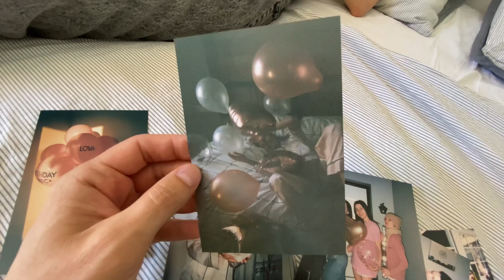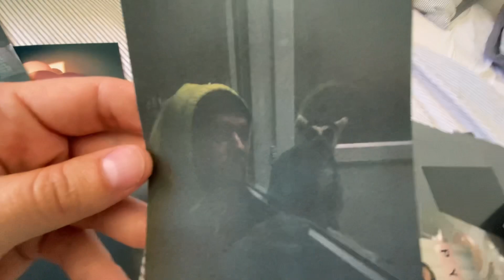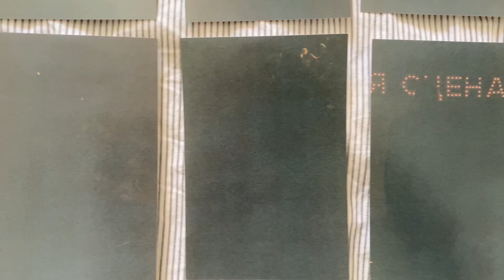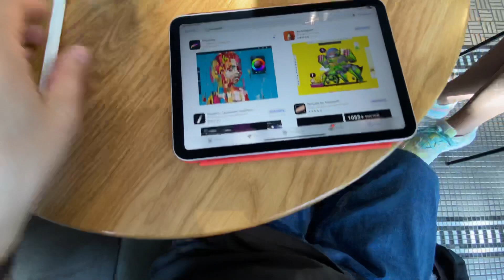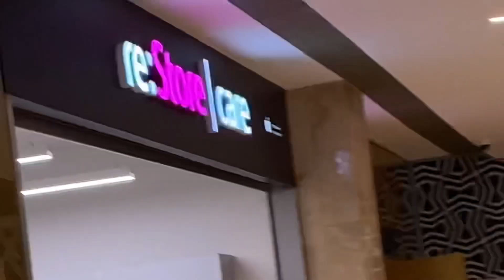ДЕНЬ 22 — С АЙПАДОМ ЧТО-ТО НЕ ТАК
День 22! Распаковка айпада
Следите за сериалом каждый день в 20:00

Привет! Я Глеб Raumskaya – Креатор, Музыкант, Блогер, Дизайнер.
На канале я пишу музыку на Model Samples, Digitakt и в Ableton Live. Делюсь своими фишками и приемами, которые я накопил за годы продакшена и выступлений. Провожу много разговорных и музыкальных стримов. И еще записываю красивые лайвы каждую неделю.

Я музыкант московского лейбла Hyperboloid и основатель комьюнити Берёза. Пишу экспериментальную клубную музыку с кинематографичным звуком. Вдохновляюсь фантастикой и её саундтреками. Помимо этого сочиняю музыку для рекламы, современного балета и кино. Если говорить о стилях – то смешиваю в своих работах все: от bass музыки, hardcore и trance до hip-hop, idm, techno и ambient. Все время в поисках нового звука. Мои любимые музыканты: Andy Stott, Ital Tek, Joji, Yung Lean, Ben Frost, Arca, Aphex Twin ...

Еще я снимаю влог о жизни электронного музыканта. Хожу в гости по студиям друзей, езжу в туры, размышляю о творчестве, выступаю в клубах и на фестивалях в разных странах. Участвую в разных проектах и просто путешествую. Присоединяйся!

Снято на iphone 11